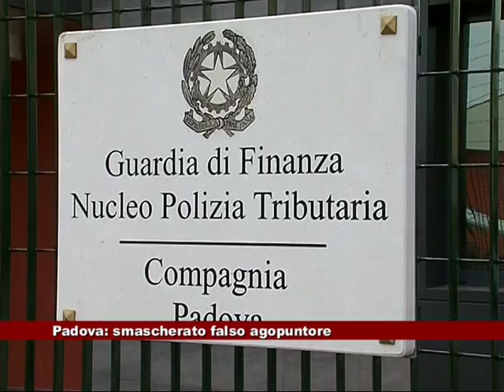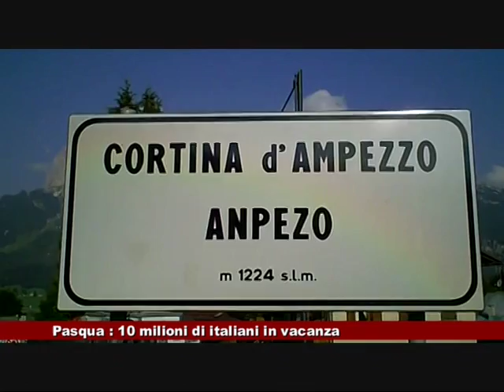News Telecittà 13.04.2017